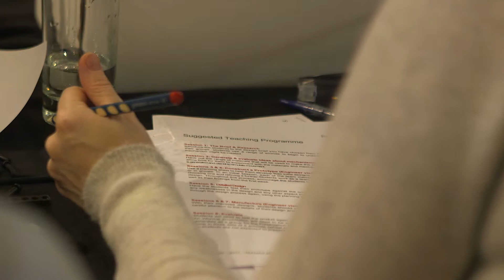The Royal Albert Hall's Evolution Project encourages children into STEM subjects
The Royal Albert Hall's Evolution Project is a unique Design and Technology based project for Primary Schools’ years 5 and 6 and non-specialist teachers, delivered by the Hall’s Education & Outreach team in partnership with Rolls-Royce.

The project excites young people about pathways into into Science, Technology, Engineering and Mathematics (STEM) careers, via practical projects inspired by the Hall’s Cirque du Soleil performances.